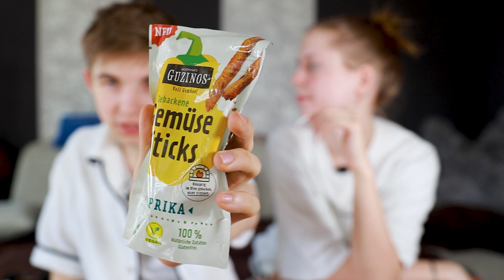Süßigkeiten, die NIEMAND kauft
Vanessa und ich testen heute Süßigkeiten, die sonst niemand kauft